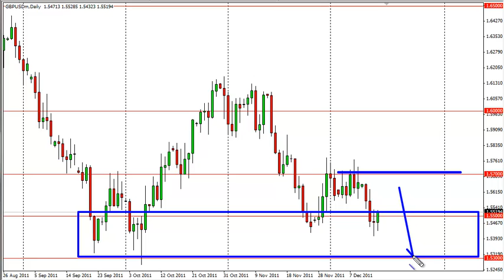GBP/USD Technical Analysis for December 16, 2011 by FXEmpire.com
- December 16, 2011 currency daily technical analysis for the GBP USD pair.